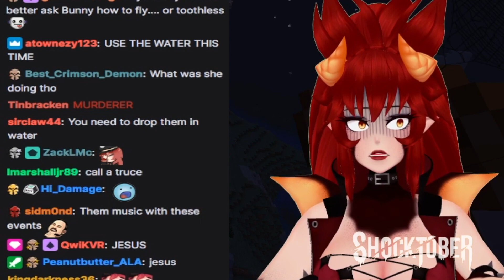WE HAD A BABY IN MINECRAFT...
-ZENTREYA ENG VTuber / 私の日本語に取り組んで